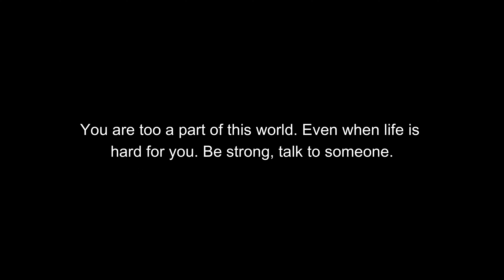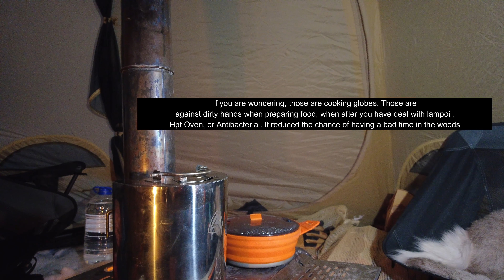Wintercamping with a friend when Time passes fast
Life is a rollercoster, sometimes it goes up, and sometimes it goes down, for me, for you, even for those thinking they are superman. We are with you :)